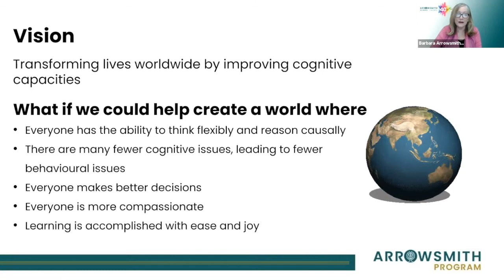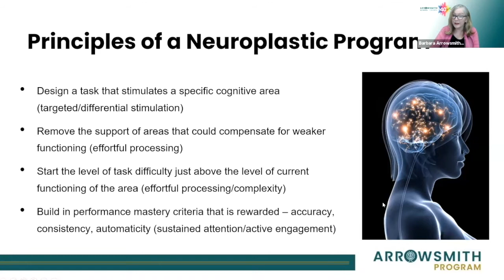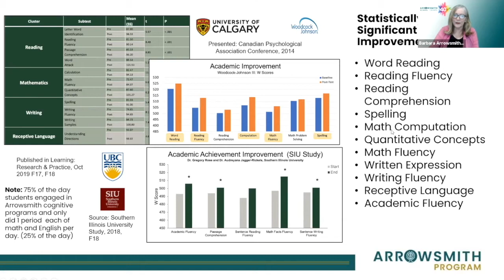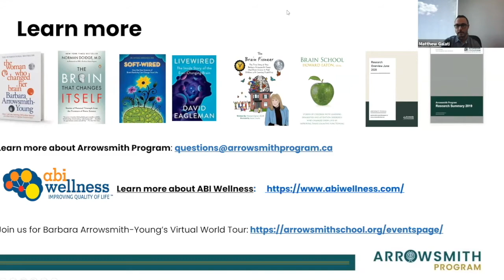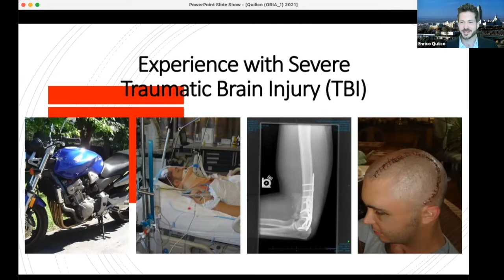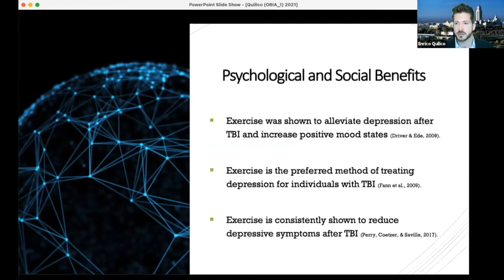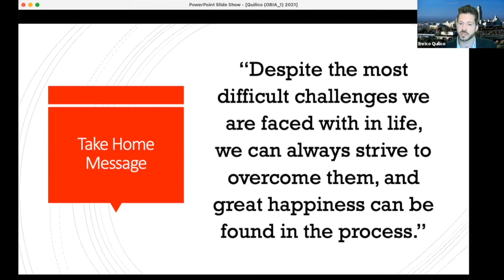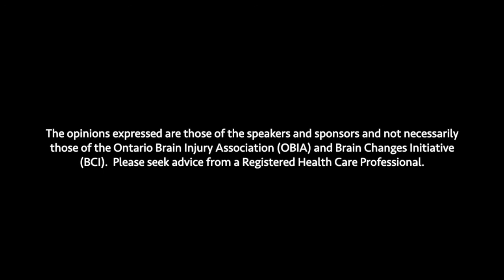Shaping the Brain AND Exercise for Rehabilitation After Brain Injury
The Ontario Brain Injury Association (OBIA) and Brain Changes Initiative (BCI) are pleased to announce the development of a Distinguished Speaker’s Webinar series designed to inform front-line health care workers and professionals in the field of brain injury.

This webinar in the 7-part series features Barbara Arrowsmith-Young, who will present Shaping the Brain: The Woman Who Changed Her Brain, and Enrico Quilico who will present Exercise for Rehabilitation after Brain Injury.